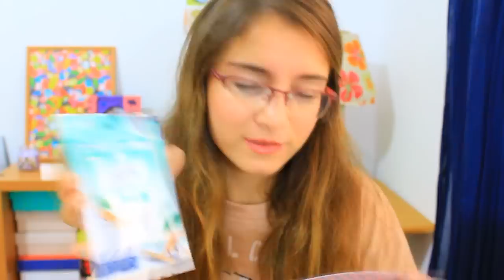❥ביוטיבוקס ספטמבר 15+קראו את קופסת המידע ;)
***שווה לכם לקרוא אותי***
ערוצים ישראליים של הצופים שלי שהם מומלצים ביותר!!
אז תרשמו אליהם ;)
חפשו את שמות הערוצים שלהם ביוטיוב:
SLmakeup
lihodvhadar beauty
Amit Mazor
FM&S 10
beauty& joy
HG Makeup
allbyrotem
NBֹ_Channel
Michal LifeStyle
miss ella
Star Lights
michelle beauty
My Life As Yael
EH.L.S.F
the world by noam
Have Fun with Us
עדן שני‬‎
tok makeup14
shaked orlovich
FashionSweet 14
allbyrotem
mylifeasnoya
daniel cohen
Net il
beautybyey
! minefriends
hila do
danny world
Nofar Buhadana
Shelly World Style
meitar Beauty
Beauty & Fashion
Adi Bloom
daniela shvalov
Beautygoldgirl _
yana loveyou
MDM Style
רוני ביוטי מייקאפ סטייל1
sapir beauty
maimakeup27
שילת לנקרי
יעלי גלויברמן
bBest
fashion beauty &life style
V alisaXbeauty
yarin rabi
Rebecca .e
RachAbigailForever
Romy DS
FUN TV
BeautyLiel Love
Lihi Bram
Miki & Maayan
nikol for ever
Rotem Shavit
Hadarpk
eva& dana
RONI.BEAUTY
videofashion50
ortal cohen
WingsofLightLegend
roni.beauty
adi beauty HN
MyLifeasNoya
noa and eden
Shelly DIY
ביוטי ארלי‬‎
Michal NailArt
Maya Arbel
sachlav bySFB
dana bernstein
Style of shir
EvBeauty&LifeStyle
love its love
‫שרה יצחייק
emilove_ you
karin_mubb
Maya makeup4you
LK.makeup
Mishel Rulevsky
tfstyle and nails
טאיה קרבצנקו‬‎
sweet hila
alina don
HaiFai
yc life
הדרכת מחשבים‬‎
יסמינוש Tv‬‎
Fashionby Hila
elleromakeup16
MuseSimmers
dani makeup IL
Karin Amar
nono noa
mika galler
OMCmakeup
Tal Custile
Gaya Amit
Liem Beauty
elizabeth channel
michaela style&beauty
MakeItUp
Hadass Natasha Evron
BMakeupstyle
Makeup by Carmel
fashionaama
IZMER & meykapforyou
TC Beautylife
Adi BFL
עדי בן ניסן‬‎
Adam Dishner
MBN beauty
Toval D
shahaf nissani2
סילביה Tv‬‎
Inbal Beauty & Stuff
Oren’s World
ilia kosov
Lior Fashion
MKorKidi
Noa Girlstyle
‫עדן ויצמן
raz wfun
l.l.beauty9876
‫עינה פרידמן‬‎
Mishel dismlove
BFF.MAKEUP12
‫ערוץ לטיפוח‬‎
‫רוני גילעד
Adar.leder.makeup
Rotem and Mika (RMTV)
Honey Colonna Covers
eden.s2004
weiStyle yarin
shani beauty
Miss Lilach
SP makeup
Don't Make Sense
stav love
שחר פייג'
diana sasha
Sp Diy
sapirbeauty xoxo
Shany & Neriya
Be beautiful
‫ג'יירן גולייב
Miss sweety15
גבריאל דביר‬‎
Mishel dismlove
O.T ForeverFun
mismadam loliron
geffenloveyou12
Mirel Richter
Raz D
Netx - מדריכי פימו‎
G.I. Makeup & Nails
NzStyle !
or ganti
beauty shelly
‫מעיין מנשה
Avital Fashion 2
Lia Land
‫רומי ארבבוף
לי מלכה
LoveBake4U
love.girls.love
Kids Life
adi loves beauty
tehila_Beauty_style
Ela Peretz
Maayan beauty
mystyle 24\7
eden chachkes
ROTEM4you
‫הילה מולאים
liat dvir
TopStar
dreamXbeauty life (‫אני האיכות אתם הסביבה‬‎)
MB Swag Style
lior minecraft girl
AKFASHION
‫ליאן & שחר
Tal Beauty&fashion
‫ליאורה אליהו
HfunEbeauty
♥Alina life♥
Spindler Maria
Gabriela Gabi
Roniiibatitmu
‫קרן קורנבלום
TC Vlog Style
MRS. MAYA
the world by m
natali.k for you
NailStyle
‫לי דוסטר
BF al
adico
מאיה וליטל‬‎
AL THINK ABOUT
נועה טובול‬‎
EGbeauty
I'nCrazy
Shelly Tube
yuval dl make-up
avigail B style
עדן אמינוב
Shovals life
GMcStyle
MbeautyK
RachAbigailForever

*אם פיספסתי מישהי/מישהו אז בבקשה תכתבו לי בתגובות פה למטה ואוסיף אתכם ;)

***הקופסא נשלחה לי מהחברה לסקירה אבל כל מה שאמרתי בסרטון זו דעתי האישית בלבד!
שנה טובה!
מדיה חברתית:
פייסבוק:
אינסטגרם:
michal_matzov
סנאפצ'אט:
Michalmatzov